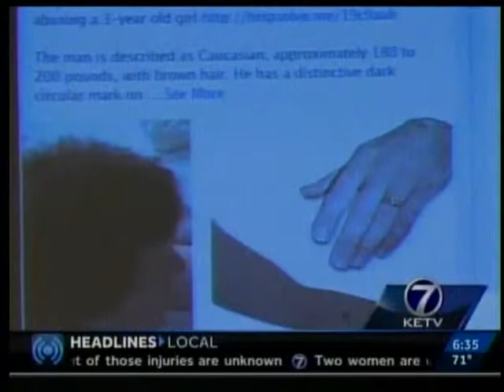Crime Stoppers Canada (SMILE con)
A real case is used to teach officers from around the world how social media works. If you have any info an identifying the child molester call Crime Stopper 402-444-STOP or get the link to Canada at Channel 7's web site.